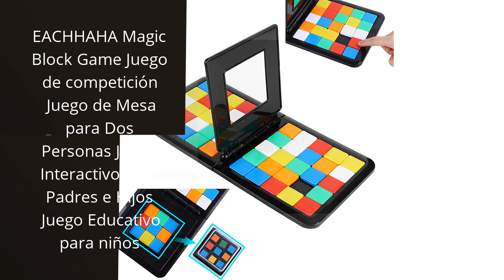Los 4 Mejores Juegos de Super Mario: ¡Disfruta de la Aventura como Nunca Antes con la Edición Deluxe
✋  Aquí están los 4 mejores juegos de super mario: ¡disfruta de la aventura como nunca antes con la edición deluxe! disponibles en el mercado.

??? ENLACES DE COMPRA SUPER MARIO ADVENTURE GAME DELUXE ???

1) LEGO 71360 Super Mario Pack Inicial: Aventuras con Mario, Set Interactivo con Figuras, Juguete para Construir, Regalos Originales para Niños y Niñas

2) LEGO 71387 Super Mario Aventuras con Luigi Pack Inicial, Juguete con Mini Figura Interactiva, Set de Construcción, Regalos Originales para Niños

4) EACHHAHA Magic Block Game Juego de competición Juego de Mesa para Dos Personas Juego Interactivo para Padres e Hijos Juego Educativo para niños

00:00 - Intro
00:07 - 1) LEGO 71360 Super Mario Pack Inicial: Aventuras con...
00:49 - 2) LEGO 71387 Super Mario Aventuras con Luigi Pack...
01:25 - 3) Lego Marvel Super Heroes 2...
01:55 - 4) EACHHAHA Magic Block Game Juego de competición Juego...
02:32 - Outro